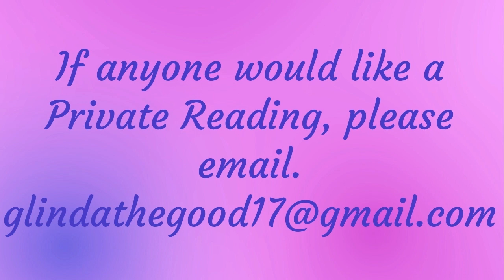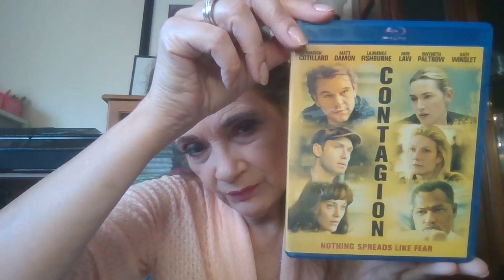Clairvoyant Ramble - H&R, Hot Topics - FEBRUARY 28, 2023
I'm a Clairvoyant/Clairaudient, a psychic, don't use cards or a crystal, I see & hear impressions.
Please play nice in My ‘Sandbox’, Bad Behavior Will Not Be Tolerated! Nasty, mean, malicious comments will be removed – the commentor will then be BLOCKED.